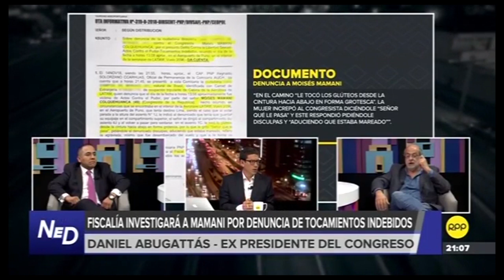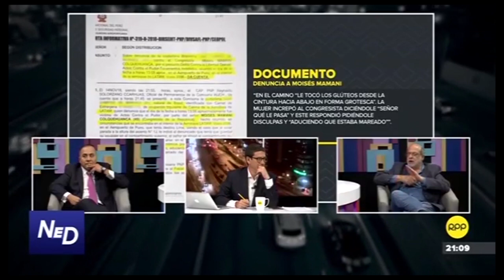Carlos Caro en RPP - Fiscalía investigará a Moisés Mamani por tocamientos indebidos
Entrevista a Carlos Caro en Nada Está Dicho en RPP TV (16.11.18), sobre la necesidad que se levante la inmunidad parlamentaria del congresista Moisés Mamani, para que la fiscalía lo investigue por el delito de tocamientos indebidos.